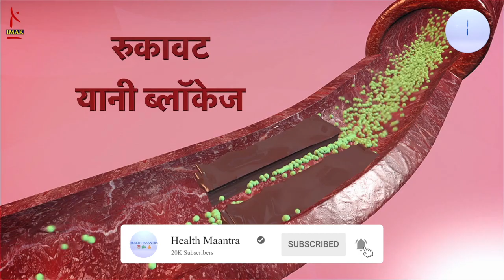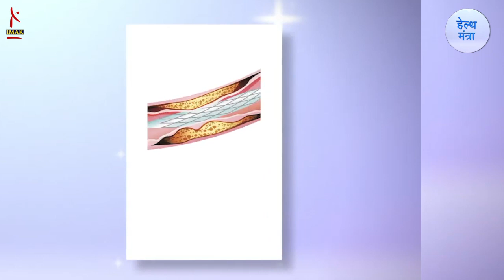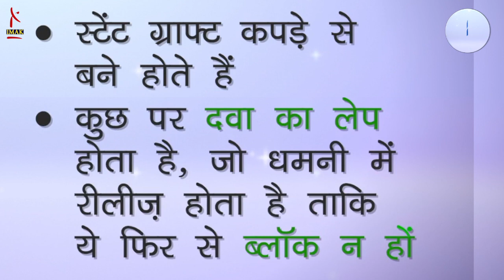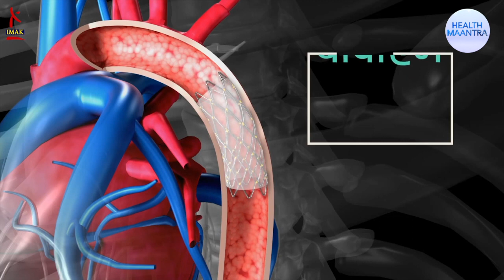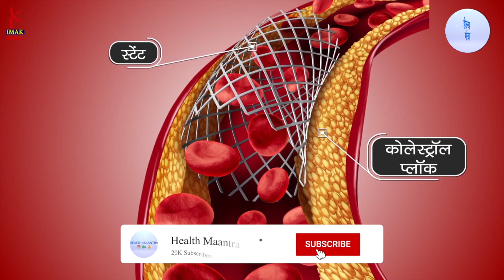सौरव को लगा हार्ट स्टेंट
Health Maantra

Health Maantra is a health and wellness programme for all age groups. We focus on your health – physical, mental and spiritual-by providing resources so you, your family and friends can live a healthy and enriching life. After all, Health is Wealth. will familiarize you with the science of diseases-their symptoms and even prevention. Our videos explain the medical terminology most people struggle with. They suggest what tests can diagnose, how to prepare for medical procedures that may be recommended by your doctors. Health Maantra’s 360-degree approach to wellness includes informed lifestyle decisions from nutrition, natural beauty to healthy relationships, and amazing retreats to de-stress and relax.

Please consult a Medical Practitioner / Doctor for all medical conditions.
Thank for investing your time on this video , find some more interesting videos on our channel related to health issues and their valuable information and Do connect with us on our other platforms like facebook, Twitter & Instagram for more updates and information.

        | Health Maantra |